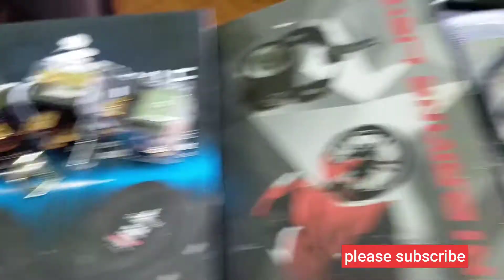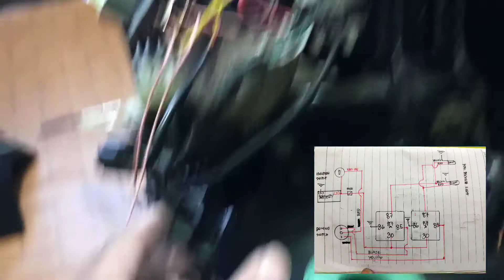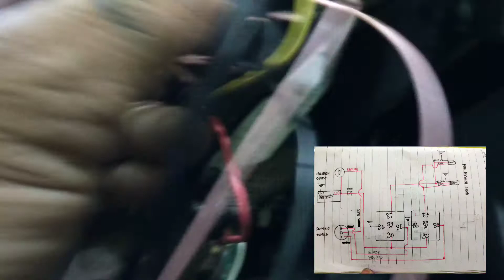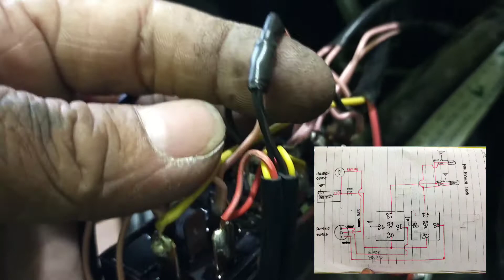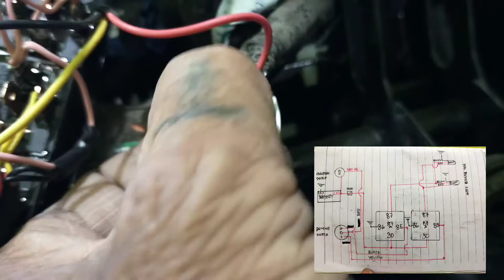Honda click 125/how to install mini driving light/ horn/diagram